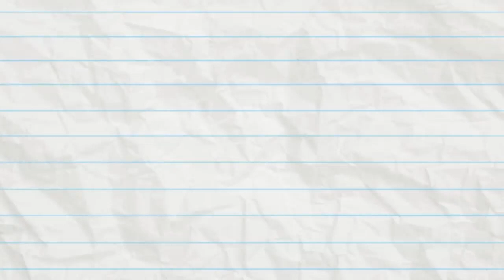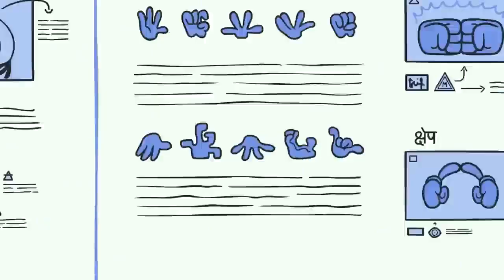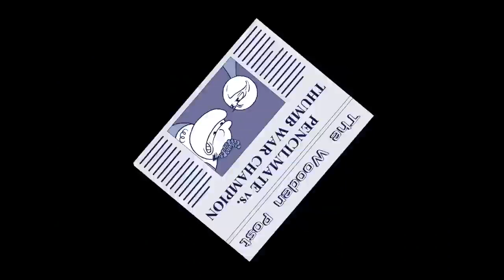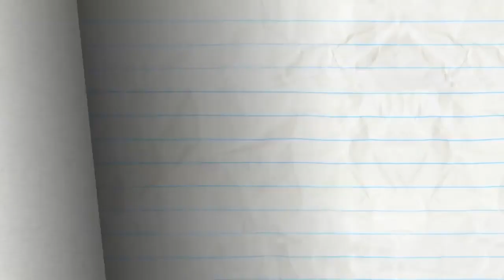Pencilmate Does Laundry! Animated Cartoons Animated Short Films | Pencilmation By Dulcis Kids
HELLO LOVELY KIDS

Watch this amazing video: Pencilmate Does Laundry!   Animated Cartoons   Animated Short Films  - Pencilmation By Dulcis Kids on DULCIS KIDS CHANNEL full episode cartoons videos Collection  and  funny animated cartoons characters for kids and children, created  by  Pencilmation

and much much more! New content is uploaded daily and weekly. We hope you like DULCIS KIDS content (animation and cartoons videos for kids), but are always happy to hear from you on how we can improve and what you'd like to see in the pipeline!

About  DULCIS KIDS
DULCIS KIDS produces kids entertainment and learning content with animations and cartoons videos for kids and Nursery Rhymes, Toy Reviews, Fun learning videos, kids movies, comedy series, and many more.  awareness improving children's word comprehension, reading and writing skills. Cartoon, animation and Rhymes for children with actions teach kids and children basic skills; Children get to learn good habits, safety tips, colors, numbers, animal sounds, good manners, healthy habits, boosts memory, listening skills and ability to follow directions. These animated videos  are great for brain breaks, indoor recess and literacy awareness. toddlers, preschoolers, kids and children will laugh with joy as they participate in this super simple, easy to learn, that makes learning fun and exciting. the videos impart prosocial life lessons, providing parents with an opportunity to teach and play with their children as they watch together.Our videos are educational and safe. So, parents need not worry about their children watching our kids video content.

CARTOON AND ANIMATION CHARACTERS:
 LIEO, ARIES, PISCES, TAURUS, SAGITTARIUS, AQUARIUS, CAPRICORN, CANCER, OGGY, OLIVIA, JACK, MONICA, BOB, JOEY, lady k, OGGY'S EX-GIRLFRIEND, DEE DEE, BEN 10, DEXTER, AKU, BIG CHILL, BILLY, BLOSSOM, BUBBLES, BUTTERCUP, BOOGEY MAN, CHOWDER, FINN THE HUMAN, SCHARY TEATCHER,MARIANDUTISM, PENCILMATE, SAAM I AM, PENCILMISS, BIG GUY, CLASSIC PENCILMATE, LIL' MISS,  and more more amazing characters.